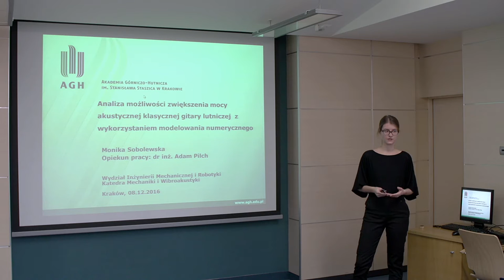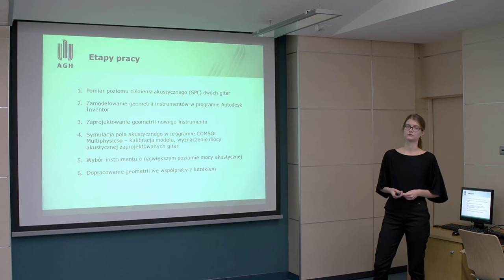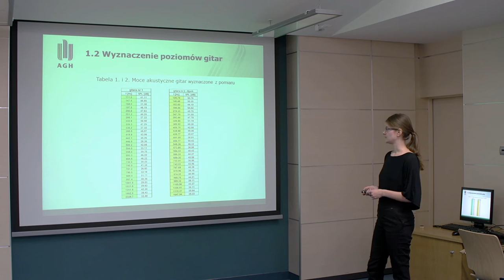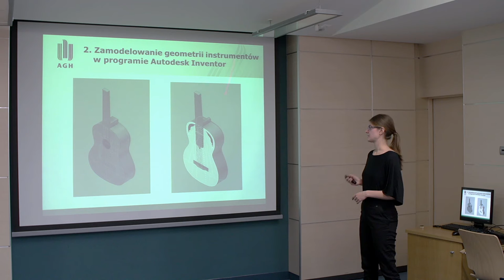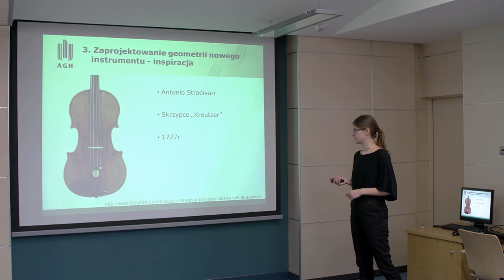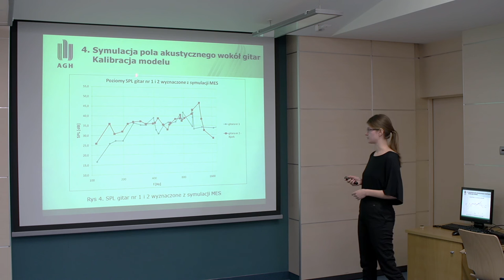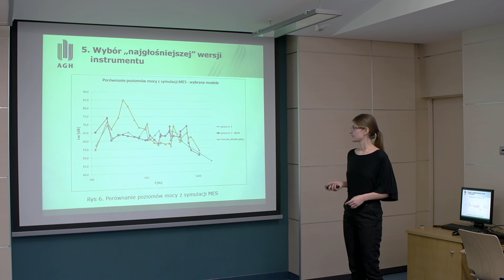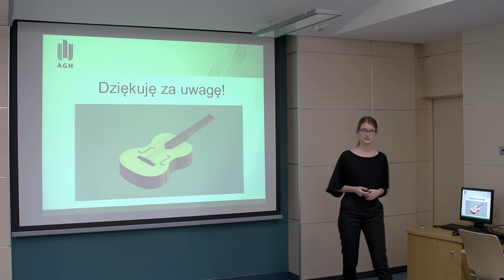Głośniejsza gitara akustyczna? Analiza możliwości. KSKN 2016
Streszczenie: Gitara klasyczna powszechnie postrzegana jest jako instrument cichy. Z tej przyczyny pełni zazwyczaj rolę instrumentu solowego bądź akompaniującego, rzadko wchodząc w skład zespołów. Celem niniejszego artykułu jest analiza możliwości zwiększenia mocy akustycznej gitary klasycznej poprzez dokonanie zmian w jej geometrii i odpowiednim doborze materiałów dla poszczególnych elementów konstrukcji. Punktem wyjścia do badań był model rzeczywistej gitary lutniczej
o znanym poziomie mocy akustycznej, na którym dokonano odpowiednich modyfikacji. Skorzystano przy tym z osiągnięć lutnictwa skrzypcowego, które przez wieki zmagało się z problemem niskich poziomów generowanego przez instrumenty dźwięku. Do symulacji pola akustycznego wokół zaprojektowanego instrumentu użyto bazującego na Metodzie Elementów Skończonych oprogramowania COMSOL Multiphysics®.

Tytuł prezentacji: Analiza możliwości zwiększenia mocy akustycznej klasycznej gitary lutniczej z wykorzystaniem modelowania numerycznego

Autor: Monika Sobolewska

Opiekun Naukowy referatu: dr inż. Adam Pilch
THE NUMERICAL ANALYSIS OF THE POSSIBLE INCREASE IN THE ACOUSTIC POWER OF A CLASSICAL LUTHIER GUITAR

Abstract: The classical guitar is commonly perceived as a quiet instrument. For this reason, it is used either as a solo instrument or as an accompaniment, rarely being a part of
a band. The aim of this article is to analyse the possibility of increasing the acoustic power of the classical guitar by modifying its geometry and selecting the proper materials for different construction elements. A model of a real luthier guitar with known acoustic power level was employed as a basis for all modifications. The achievements of violin-makers, who spent centuries on solving the problem of low sound levels generated by their instruments,  provided important input for the analysis. For the simulation of the acoustic field around the designed guitar, The Finite Element Method software COMSOL Multiphysics® was used.